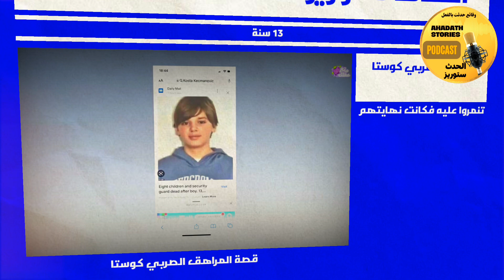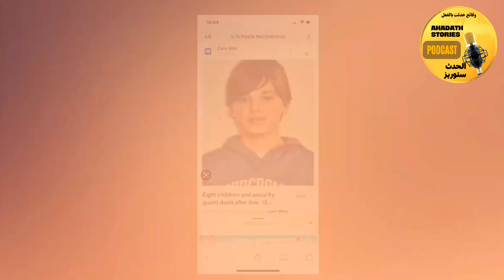قضية مجــزرة المراهق الصربي اللتي هزت أوروبا ( كوستا ) عاجل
رابط القناة
‎ الكاملة
‎أخبار_المغرب​​​​_اليوم
2M
‎ أخبار المغرب
‎أخبار اليوم
2M
‎اليوم المغرب
Maroc akhbar
Akhbar 3ajila
akhbar
3ajila Maghribiya
‎اخبار اليوم
‎اخبار المغرب
‎اخبار المغرب اليوم
 akhbar maroc
akhbar alyawm
akhbar maghribia
‎ اخبار المغرب
Akhbar 3ajila maghribia
Akhbar 3ajila
maroc
Akhbar alyawm
Maroc akhbar
Maroc today
‎أخبار صوتي
Akhbar
2M
‎اخبار الظهيرة
‎اخبار الظهيرة بالمغرب اليوم
‎اخبار صوتي/akhbar
akhbar maghribiya
‎اخبار المغرب اليوم
‎كل اخبار المغرب